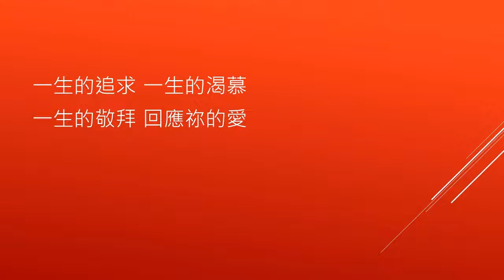13 渴慕 20110811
詞曲/楊天潔
A4/4 bpm=164
V
曙光乍現 照亮我心眼 看見祢榮面
失喪靈魂 如今被尋回 命定在眼前
病得醫治 綑綁得自由 恐懼得平安
賜我永生 賜給我權柄 作神的兒女
P
天地都震動 因祢至深愛
全地歌頌　 祢奇妙救恩
全世界宣告祢是神 唯有祢是我渴慕
在祢座前歡欣跳舞
C
一生的追求 一生的渴慕
一生的敬拜 回應祢的愛